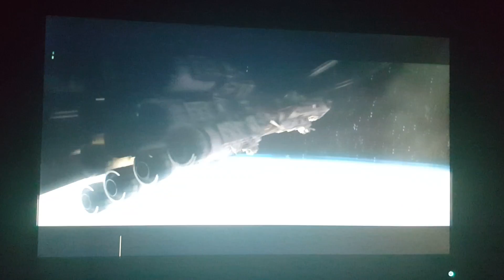Darth Vader vs The Rebels